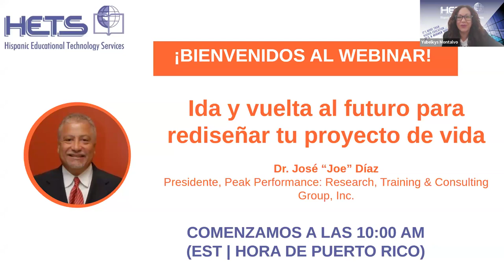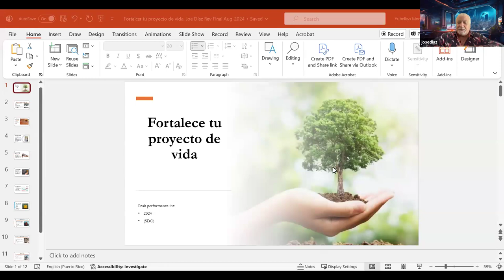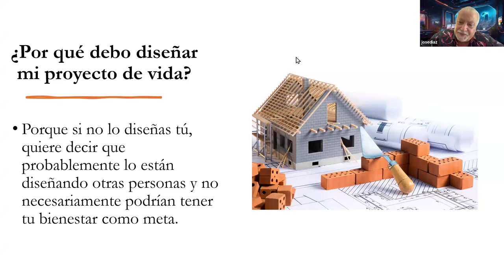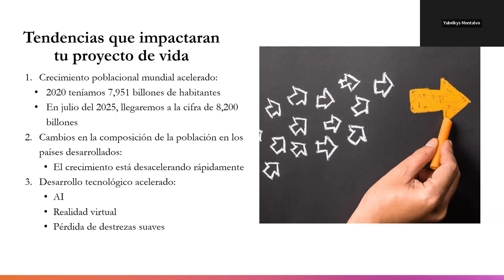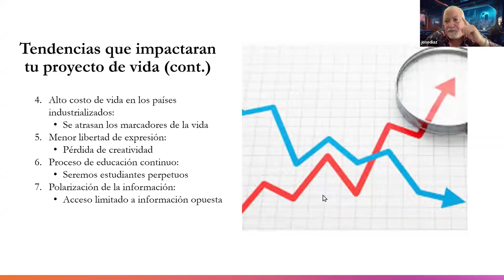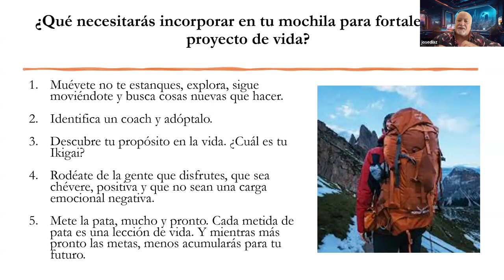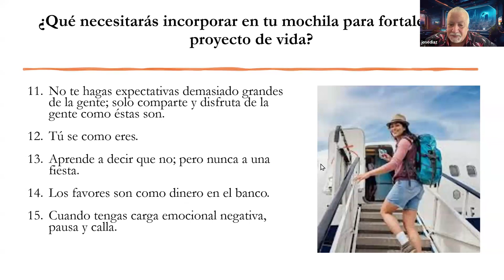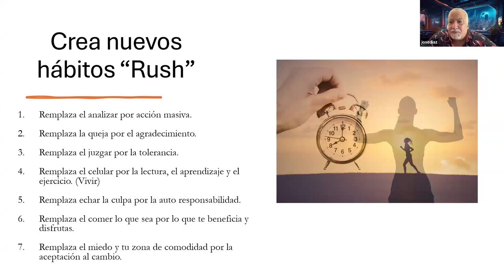Webinar Ida y vuelta al futuro para rediseñar tu proyecto de vida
Ante una realidad tan cambiante y de tanta incertidumbre, te invitamos a rediseñar tu proyecto de vida identificando las señales y tendencias del futuro para ayudarte a convertirlas en oportunidades.